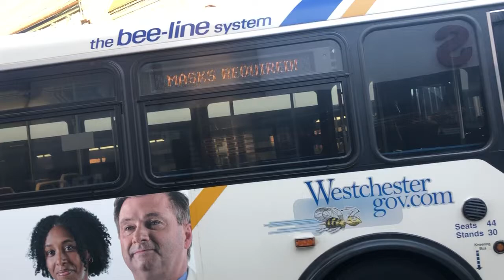Bee-Line Bus Orion V NIS School Tripper Route 470 Not In Service #640 Getty Square Dialmer Chrysler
DIESEL BUS FLEET 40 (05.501 OBI MASKS REQUIRED!